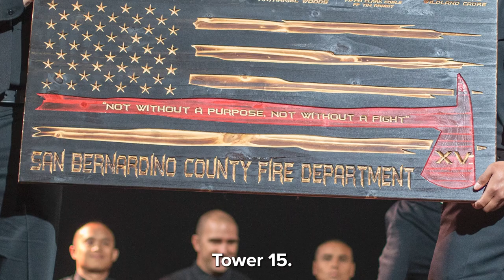Tower 15: Welcome Your Newest SBCoFD Firefighters!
Congratulations to the SBCoFD Tower15 fire academy graduates! Your newest firefighters just finished a rigorous 18-week fire academy that prepared them to provide world-class fire, rescue & EMS service. They will begin serving our communities tomorrow. Welcome Tower 15!